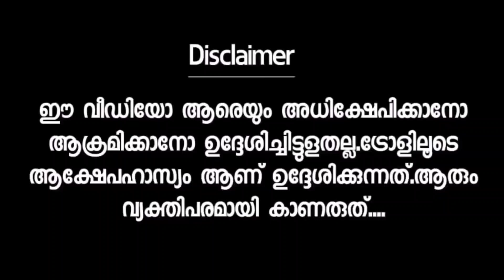ലാലേട്ടനെയും മമ്മുക്കയേയും അപമാനിച്ച് ആറാട്ടണ്ണൻ Aarattannan Troll Malayalam | Kumbidi Troll